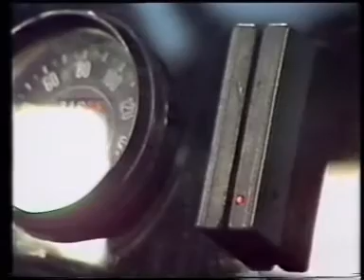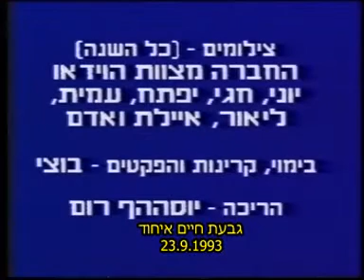סכום שנת תשנג (1993)